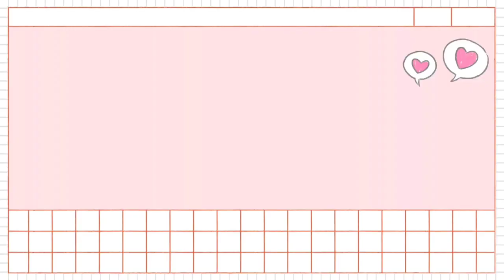youtube video #-PhxaAho9-w